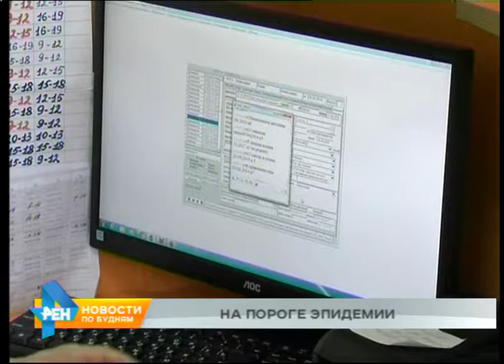13 тысяч жителей региона с симптомами ОРВИ обратились к врачам за помощью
Ещё как минимум неделю придётся обучаться на дому воспитанникам иркутской гимназии №3. Учебное заведение было закрыто из-за вспышки ОРВИ. Более того, у 15 учеников проявились осложнения в виде пневмонии.

Тем не менее, пока уровень заболеваемости ОРВИ в Иркутской области находится ниже эпидемиологического порога. За минувшую неделю к врачам с симптомами простуды обратились 13 тысяч человек. Подавляющее большинство из них - дети. Но даже такая весьма солидная цифра говорит о том, что сезон острой респираторной инфекции ещё не наступил. А вот подготовка к нему в самом разгаре. Более полумиллиона жителей Иркутской области уже сделали профилактическую прививку. Всего же планируется вакцинировать 1 миллион 258 тысяч человек. Или половину населения региона.